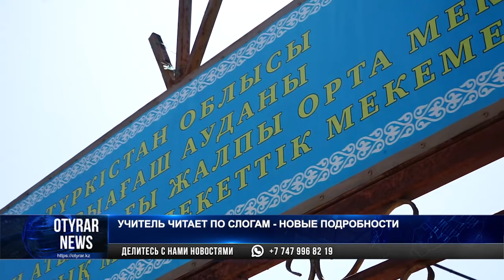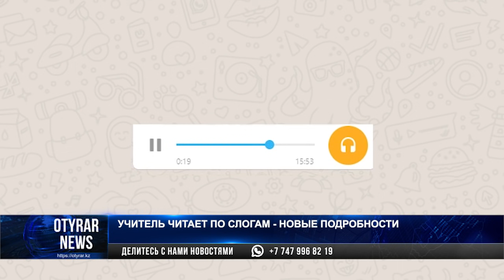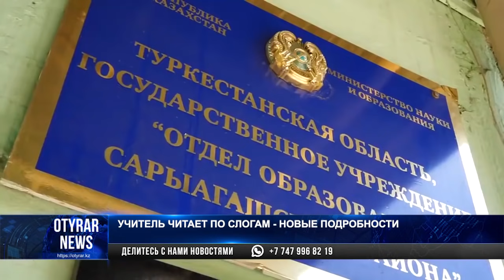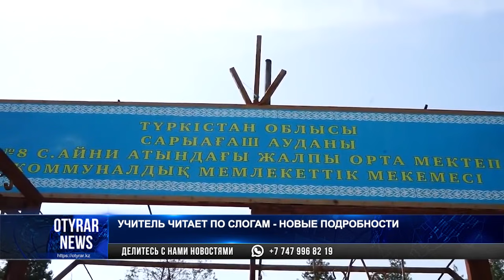Учитель читает по слогам - новые подробности